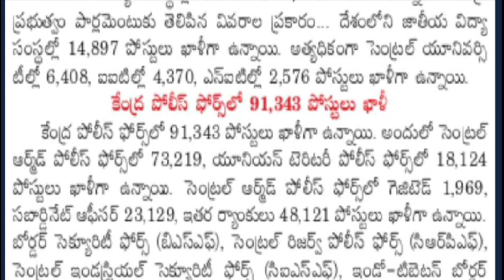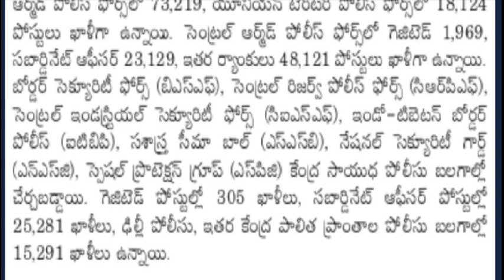టీచర్ పోస్టులు 15000 ఖాళీలు పోలీస్ శాఖలో 91000 ఖాళీలు ప్రకటన త్వరలోనే నోటిఫికేషన్